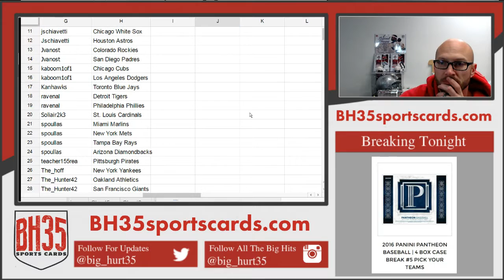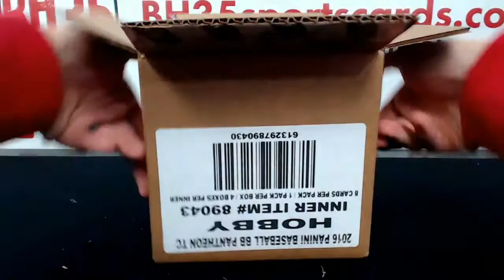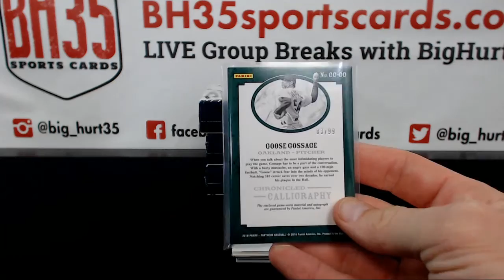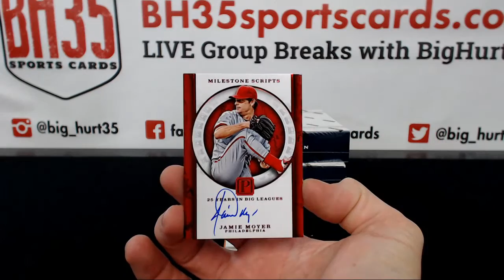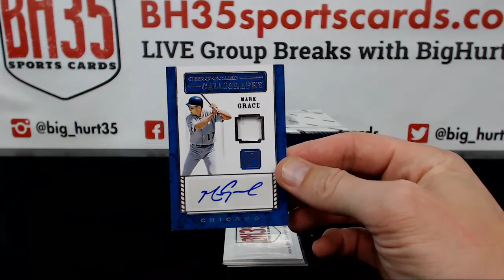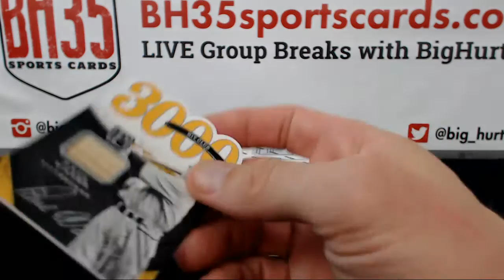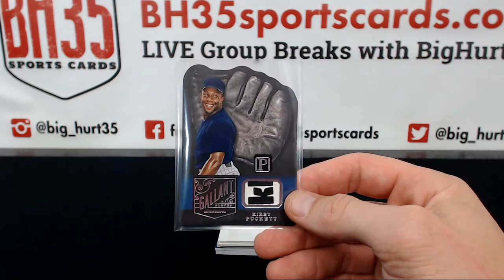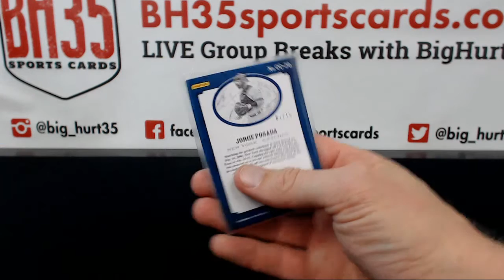2016 Panini Pantheon Baseball | 4 Box Case Break #5 Pick Your Teams